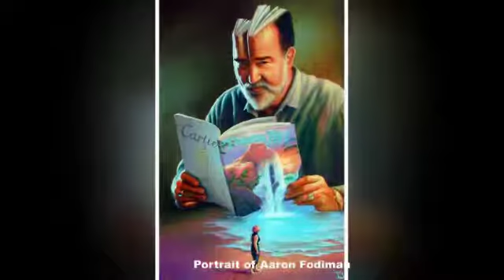Surrealism Paintings by Jim Warren | An American Surrealist Painter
Jim Warren (born November 24, 1949, in Long Beach, California) is an American artist best known for record album and book cover illustrations. He has worked in surrealistic fantasy since about 1969.

Warren has illustrated over two hundred book covers for such authors as Arthur C. Clarke, Robin Cook and Clive Barker. He also produced album cover illustrations for Prince and Alice Cooper, and movie posters for Phantasm, Night of the Living Dead (the remake), Waxwork, and others. His work has also been featured on numerous magazine covers, such as Twilight Zone and Heavy Metal Magazine. He has collaborated on paintings with marine life artist Wyland and Walt Disney Studios.

A self-taught artist, Warren uses traditional oil paint and brushes on stretched canvas.